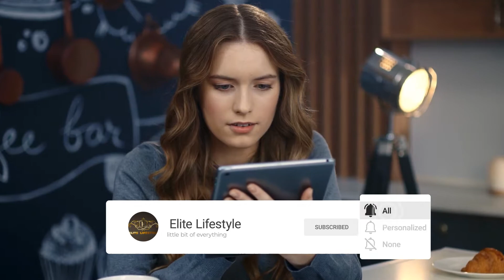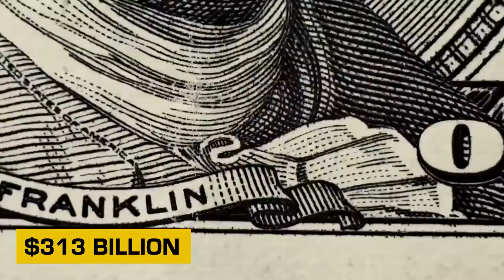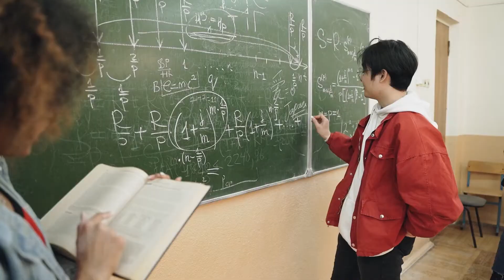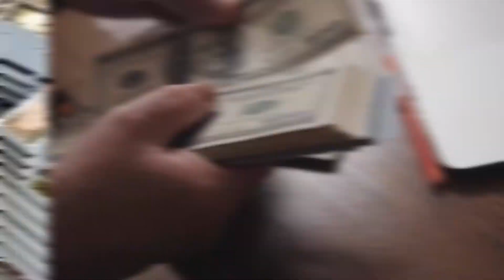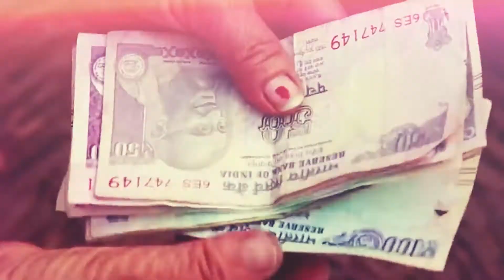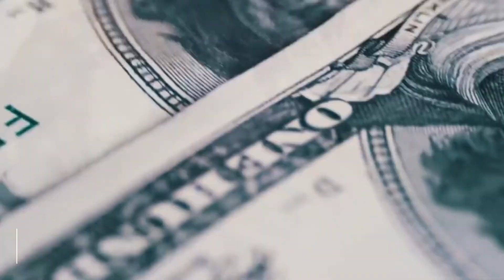What It Looks Like To Be A Billionaire In India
We post the most interesting and fascinating facts about Luxury and How Famous People Spend Their Millions that you really should know about if you're a fan!

What It’s Like To Be A Billionaire In India